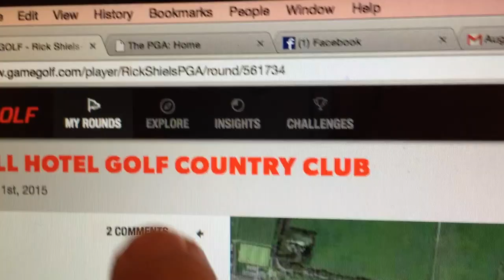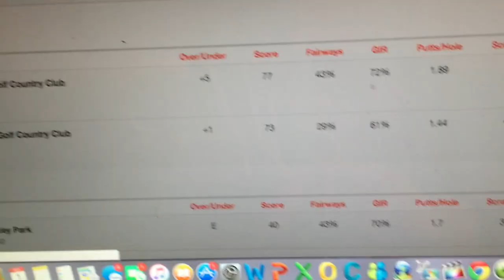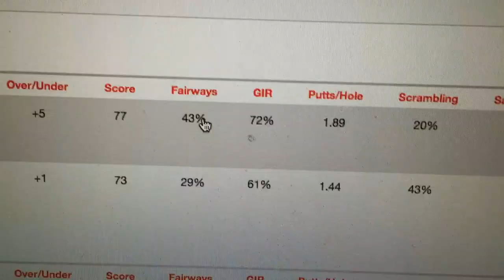1ST GOLF TOURNAMENT VLOG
►1ST GOLF TOURNAMNET VLOG